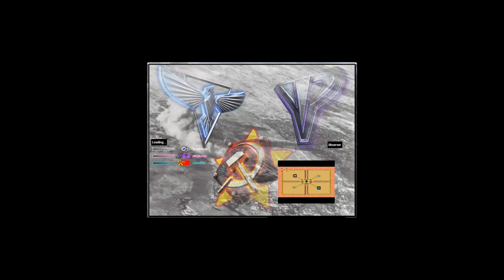Red Alert 2 & Yuri's Revenge - Oil Derrick in Center v8